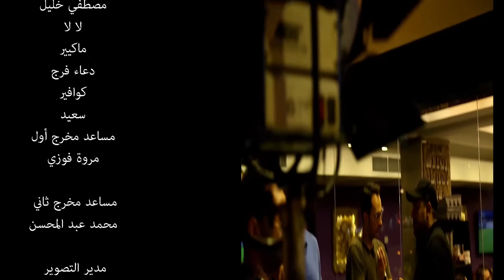Making of 6th October Academy TV Advertisements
One of our most interesting, exhausting and unique projects.
A lot of efforts were given to this outstanding production to ensure top quality marketing communication.

The Project concept was to emphasis on the fact that good performance is dependent to good education and training. The objective is to encourage the target group to seek good quality education and cease the chance of being a really qualified performer.

Client: أكاديمية 6 أكتوبر
Project: TV Advertisements (3 Copies)

Production Team
Casting: Abaza
Lighting: Abdelhamid, Omar Ahmed, Ali, Mahmoud
Video Assist: Tamim Ali, Mohamed Mahmoud
Panther: Emad Elsayed, Ali Mahmoud
Producer: Mostafa Khalil, La La
Makeup: DoUaa Elhenawii
Coiffeur: Saied
Assistant Director: Marwa Fawzy, Mohamed Abd-El Mohsen
Cameraman: Mohmed Afefe
Focus Polar: Shiko, Mahmoud
DOP: Walaa Amer
Photography: Osama Elhusseiny

Creative Writer & Director: Ahmed Fouad
Supervision: Dr. Mohamed EL Zayat – Tarek Abd El Mohsen

Production and Marketing Communication By Strike Media